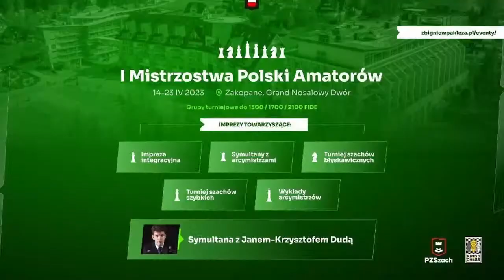Kruszymy obronę francuską- GM A.Jakubiec